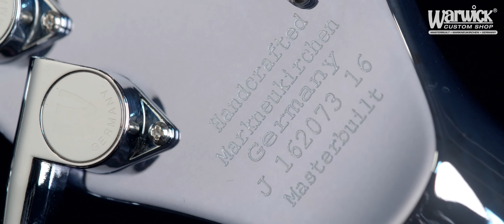Warwick Custom Shop Masterbuilt - Katana 8 String for Scott Reeder #16-3104